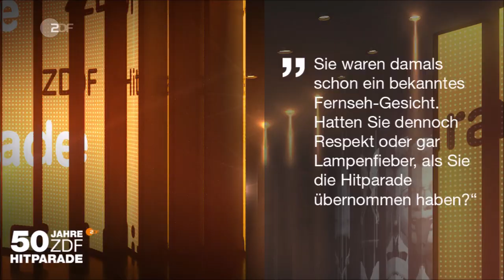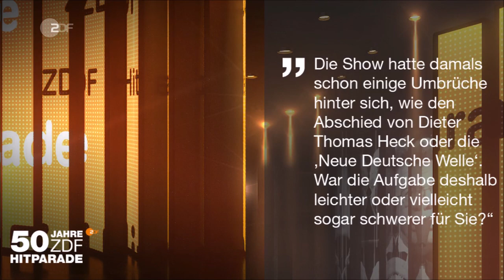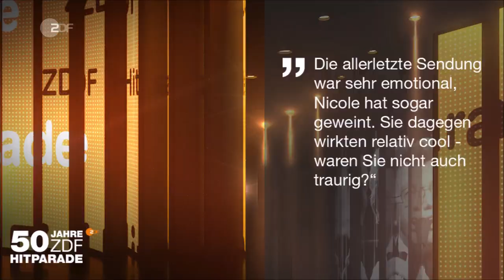50 Jahre ZDF-Hitparade - Backstage Interview mit Uwe Hübner (27.04.2019)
Dieses Video präsentiert Ihnen HITPARADIO - Ihre neue Nummer 1

(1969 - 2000 Alle Titel aus 32 Jahren)

(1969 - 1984 Die Ära Heck)

(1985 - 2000 Die Ära Worms/Hübner)